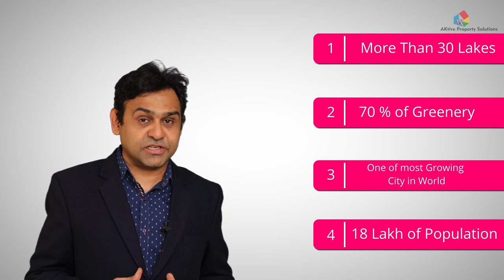Thane City Tour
This Video takes you through a panoramic city tour of a lovely city named Thane which is a suburb of Mumbai City. Be a Part of lovely Joy Ride